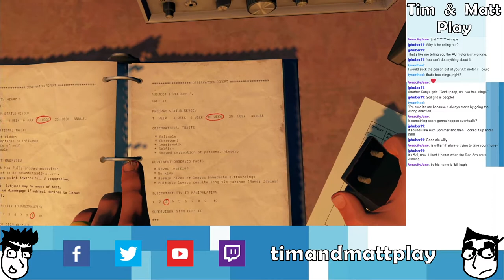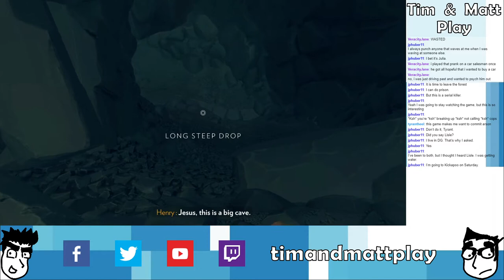Tim & Matt Play Firewatch: Part 4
Broken ACs and big bummers.